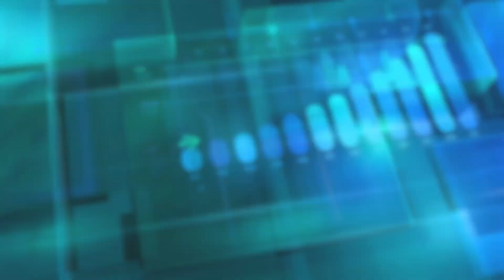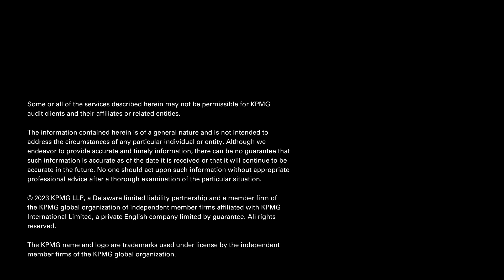KPMG Clara automation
KPMG Clara features automation capabilities that utilize emerging technology in the audit to deliver a better audit experience. By using KPMG Clara automation to drive a risk-based, data-driven quality audit, you get increased visibility and efficiency with reduced disruption to simplify your day-to-day audit .